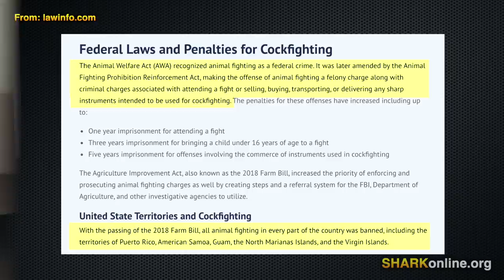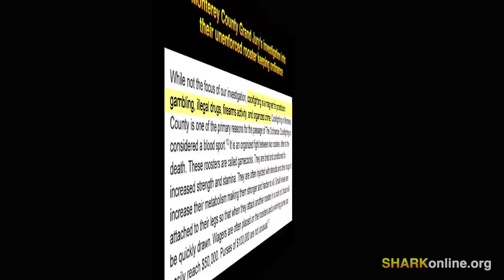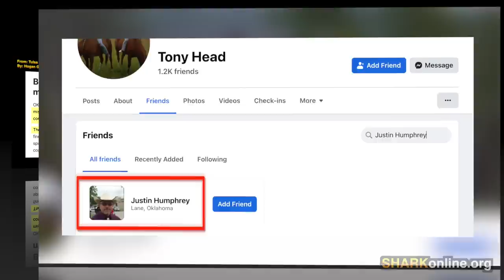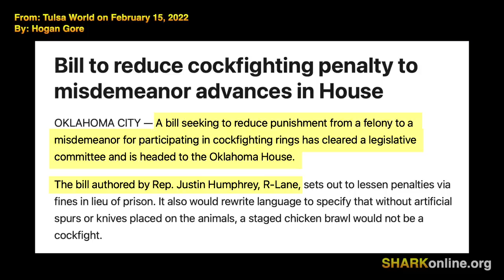Sheriff Tips Off Cockfighters